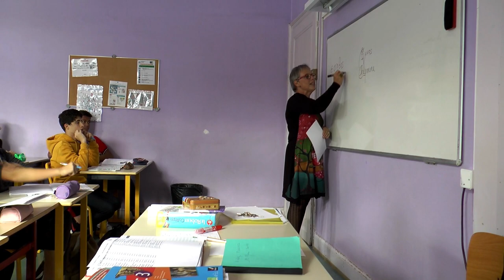Les soeurs de Ribeauville fêtent ses 200ans (Magazine Paraboles 666 )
LES SOEURS DE LA DIVINE PROVIDENCE  FÊTENT SES 200 ANS A RIBEAUVILLE Pour elles, « La Providence, c’est l’amour qui regarde ». Elles, ce sont les soeurs de la divine Providence. Fondée en 1783 à Molsheim, la congrégation s’est installée il y a exactement 200 ans à Ribeauvillé. Durant quatre jours d’octobre, les soeurs ont fait un point sur leur histoire en présence de nombreux intervenants et invités. Ils ont pu découvrir la particularité de cette congrégation : son charisme éducatif.
Reportage :Cécile HANS-KOHLER – Antoine THOMAS